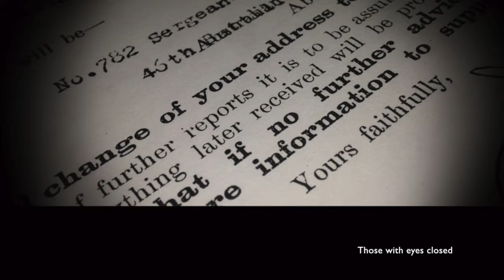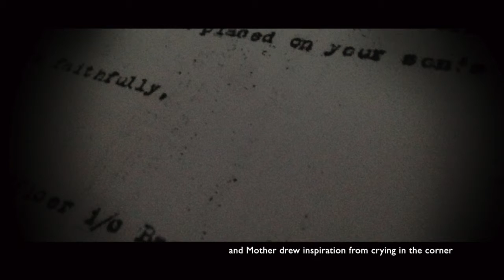Fallen Soldiers Video Ken Fletcher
Side 1: Track 17 - "Fallen Soldiers"

TRACK LISTING

Side 1
1. Fall From Grace (5:00)
2. The Memory Of Falling (3:55)
3. If Not Me (3:44)
4. Falling (Strange Way) (2:49)
5. Fall In Fall In (3:00)
6. Let The Cards (2:30)
7. Down She Went (6:28)
8. Leaves Fall (4:54)
9. Aegean (4:24)
10. The Fallen One (2:17)
11. The Fall Of Rome (3:50)
12. Working Man (1:51)
13. Doing The Berlin Wall (5:13)
14. Free Fall (4:46)
15. Falling Through The Cracks (3:49)
16. Love Connection:Only Daughter:Someone's Daughter (6:41)
17. Fallen Soldiers (1:45)

Side 2
1. You My Falling Star (2:58)
2. Fear The Fall (3:37)
3. Washington Falls (language warning, explicit lyrics) (4:18)
4. No Fallen Angel (language warning, explicit lyrics) (4:30)
5. Drop A Bomb (2:24)
6. The King Has Fallen (4:38)
7. Fall Into These Arms (6:04)
8. How Many Falls Can A Heart Take (2:12)
9. Take It From Me (2:55)
10. Take That Fall (4:44)
11. Falling Away (5:52)
12. Getting On A Plane (3:54)
13. Falling Through These Years (2:36)